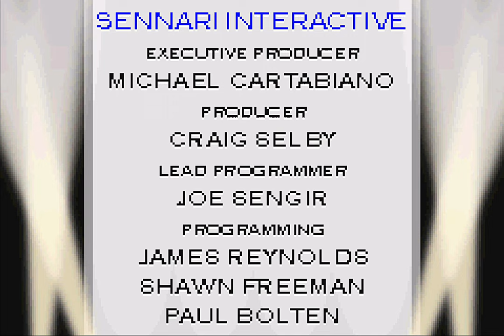Sports Illustrated For Kids: Baseball (GBA) Longplay - Game Boy Advance's WORST Baseball Game!? (4K)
A longplay of "Sports Illustrated For Kids: Baseball" on the Game Boy Advance, released in 2001. This is easily the WORST baseball game on the GBA, and one of the worst I've played overall. The graphics aren't the worst, but the music sucks, sound effects suck, and the game is BUGGY AS HELL. This was the THIRD recording I did, because the game would hang and not go to the next inning, or on one occasion, my right-fielder disappeared and it was impossible to retrieve the ball to move the game forward. I also remember back in the day, the game just randomly skipping back to the title screen / opening credits. Also, the pitching and batting are very strange and don't feel legit or fleshed out. Stick to Sega's "Baseball Advance" for (IMO) the BEST the GBA had to offer back in the day! Enjoy! :)